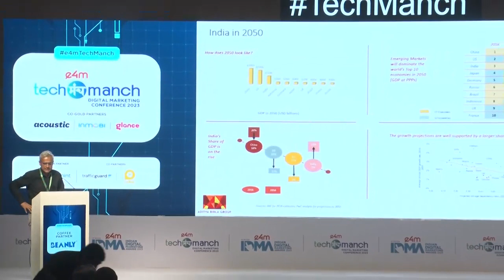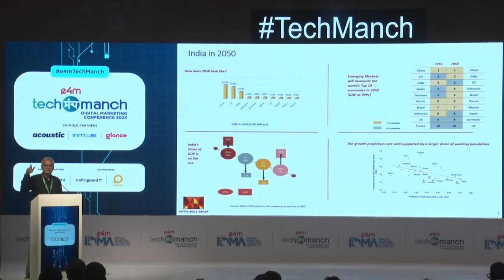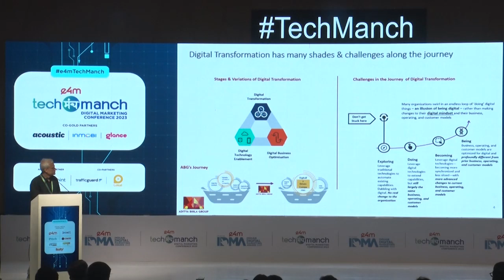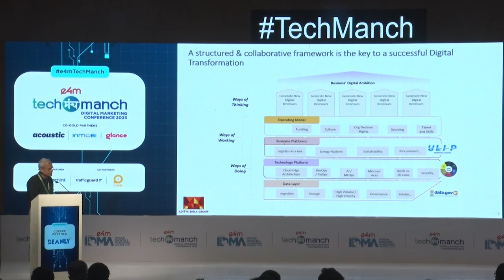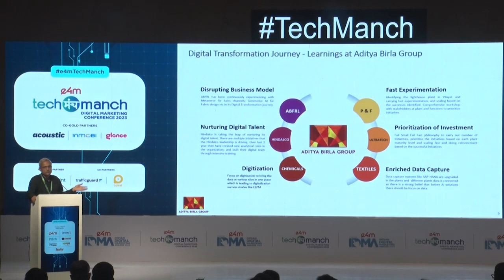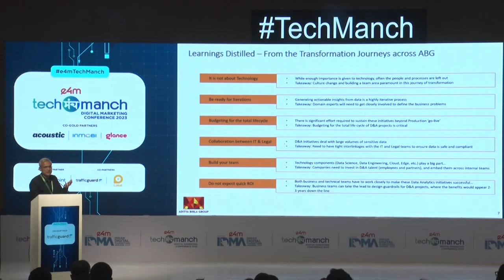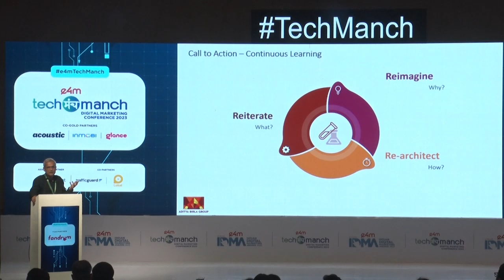e4mTechManch: The Tech Leader Session by Pankaj Rai, Aditya Birla Group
ENSURING BRAND’S SUCCESS THROUGH DIGITAL TRANSFORMATION.
The session covers how brands need to adapt to and leverage Digital Transformation to achieve remarkable results, deliver exceptional customer experience and grow in today’s technology-driven world.